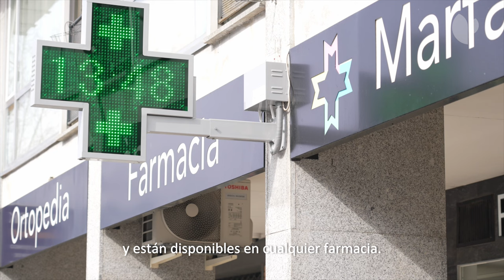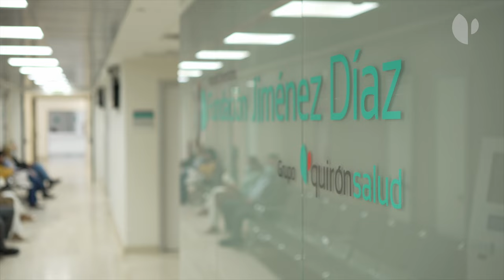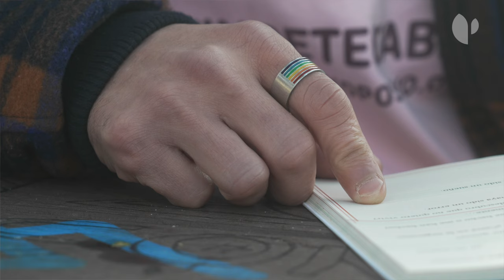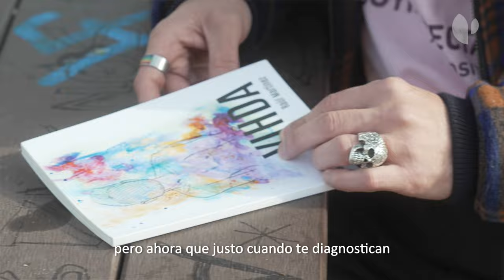YouHealth: VIH. Indetectable, igual a intransmisible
El VIH (virus de la inmunodeficiencia humana) es un virus que ataca el sistema inmunitario del cuerpo. Cada año se diagnostican 3.000 nuevos casos en España y hay 39 millones de personas infectadas en el mundo.

El doctor Miguel de Górgolas, jefe del Servicio de Medicina Interna y la Unidad de Enfermedades Infecciosas del Hospital Universitario Fundación Jiménez Díaz, el doctor Alfonso Cabello, jefe asociado del Servicio de Medicina Interna y la Unidad de Enfermedades Infecciosas y la doctora Beatriz Álvarez, especialista del Servicio de Medicina Interna y la Unidad de Enfermedades Infecciosas del mismo hospital, analizan en este vídeo la infección y la evolución en los tratamientos en el tiempo. Los primeros síntomas de la infección de VIH, las complicaciones, así como las formas de transmisión. Conocemos los métodos diagnósticos y la importancia del abordaje inmediato, así como la evolución de los tratamientos antirretrovirales.

Además, de la mano del doctor Raúl Córdoba, especialista del Servicio de Hematología y Hemoterapia y coordinador de la Unidad de Linfomas, la doctora Raquel Sanz, especialista del Servicio de Obstetricia y Ginecología y el doctor Miguel Orejas, especialista del Servicio de Cardiología en el Hospital Universitario Fundación Jiménez Díaz, repasamos las comorbilidades asociadas. Desde el riesgo de desarrollar un linfoma, hasta la transmisión al recién nacido y la incidencia de enfermedad cardiovascular.

Por último, con el especialista del Servicio de Psiquiatría, Santiago Ovejero, ahondamos en la salud mental y el estigma que lleva asociado la infección y María Menague, auxiliar de enfermería de la Unidad de Enfermedades Infecciosas, explica el papel que juega la enfermería en el asesoramiento y acompañamiento del paciente.

0:00 - 0:27 Intro
0:28 - 1:02 Síntomas VIH
1:03 - 1:19 Trasmisión y prevalencia del VIH
1:20 - 1:51 Diagnóstico VIH
1:52 - 4:13 Tratamiento VIH
4:14 - 4:30 Comorbilidad oncológica del VIH
4:31 - 5:18 Comorbilidad ginecológica del VIH
5:19 - 5:37 Comorbilidad cardiovascular del VIH
5:38 - 7:32 Comorbilidad de salud mental del VIH
7:33 - 8:27 Investigación y situación actual del VIH